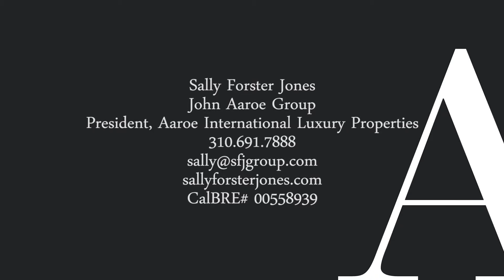The Enclave at Century Woods